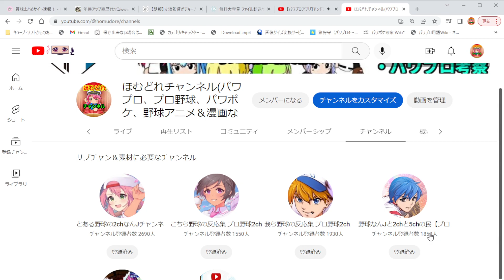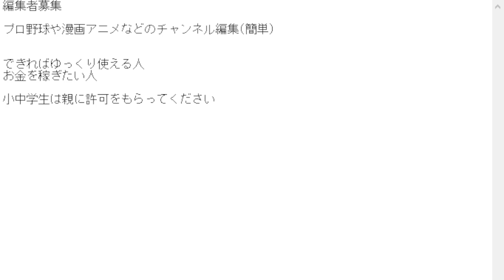【連絡】編集者募集します。(風邪ひいてます)※動画中苦しそうです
LAMP BGM